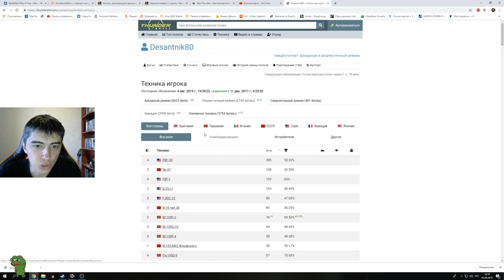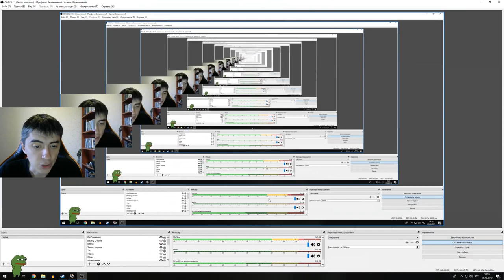ЧИТЕР Desantnik80 War Thunder ( уже забанен )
Поддержать стримера и заслать на Дошики можно по ссылке ниже
Карта Сбербанк 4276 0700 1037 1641
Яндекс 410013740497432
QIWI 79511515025